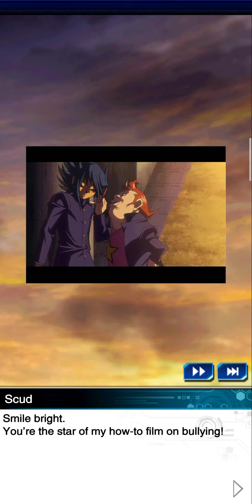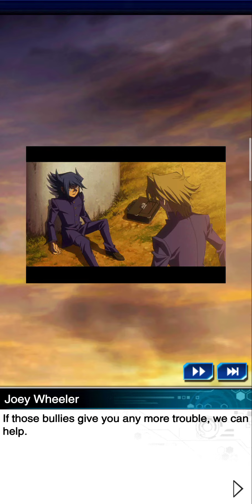Yu-Gi-Oh Duel Links: The Rivals - Kaiba Vs. Yami Yugi Episode 2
Welcome back to YouTube channel ❤️